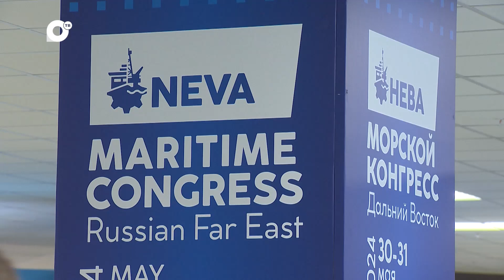Проблемы в рыбной отрасли и разворот России с Запада на Восток обсуждают на Морском конгрессе